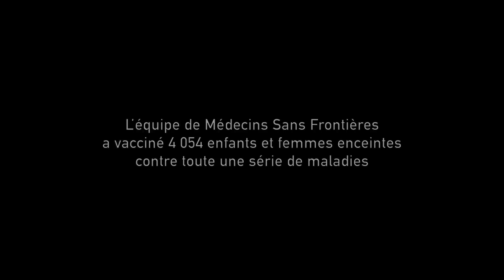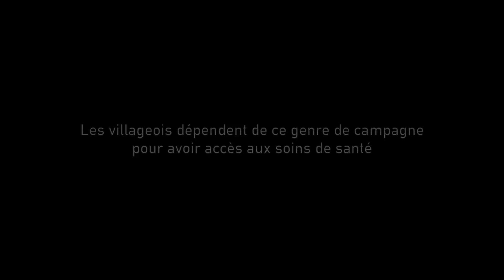LE PAYS AUX MILLES MONTAGNES - Vaccination dans l'Est de la République démocratique du Congo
Le photographe Phil Moore documente le travail des équipes de Médecins Sans Frontières. MSF a vacciné 4.054 enfants et femmes enceintes à Masisi, dans l'Est de la République démocratique du Congo (RDC) contre toute une série de maladies.